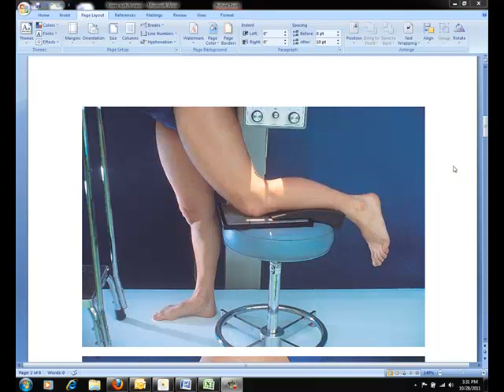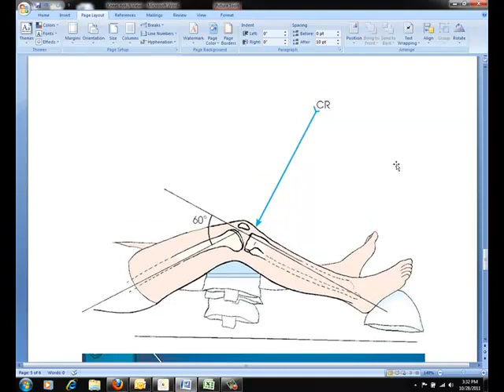Knee Notch views iPod and iPhone